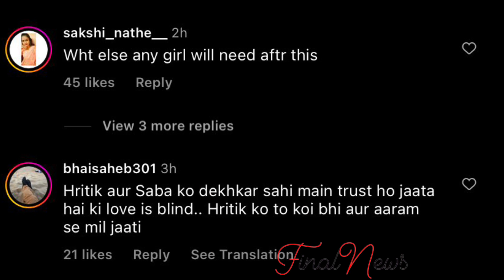‘What A Gentleman😍’…अपनी Girlfriend Saba का इतना ख्याल रखते है Hrithik Roshan | Watch Video